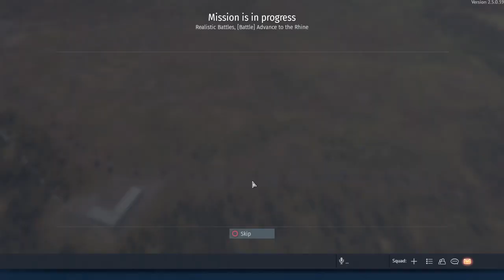War Thunder | even even more grinding france